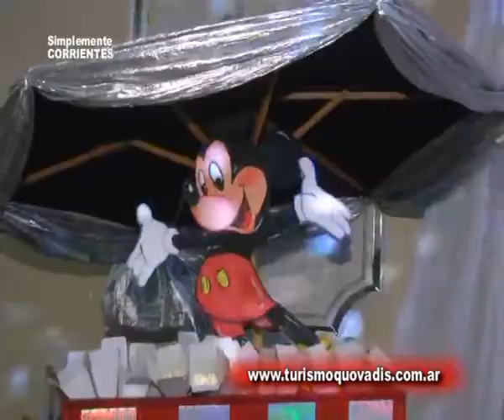Quo Vadis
Baile de Bienvenida y del reencuentro de las chicas que viajaron a Disney . . . .